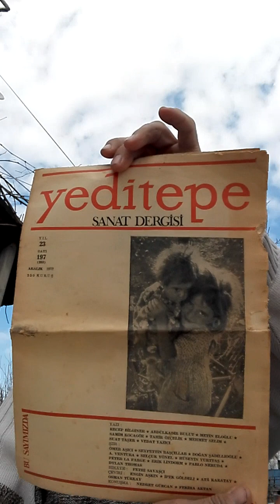Yeditepe Sanat Dergisi...Aralık 1972...